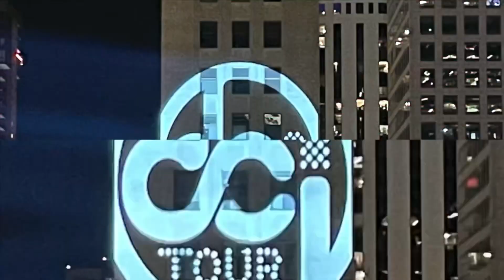NBA Playoffs Denver Nuggets bs Phoenix Suns Game 1 halftime performance by Any Dream DCI Tour 🎤🏀🏁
Check out & share or Denver Nuggets vs Phoenix Suns Halftime Performance‼️ 🙌🏻🙌🏾🙌🏿🏀